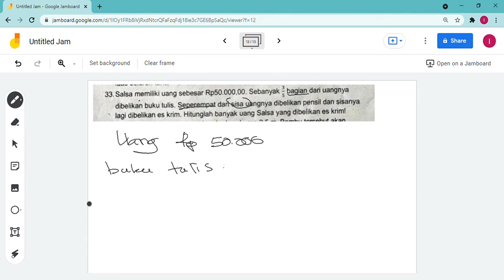Soal cerita pecahan campuran (33)